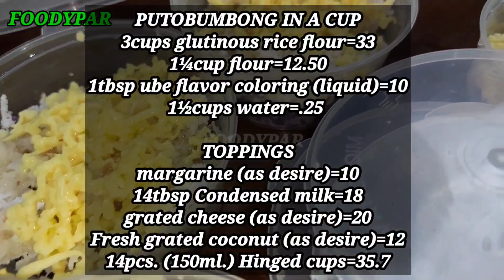10pesos Lang PUHUNAN bawat ISA‼️PAGKAING PATOK NA PATOK LALO NGAYUNG BERMONTHS💯Negosyong panimula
PUTOBUMBONG IN A CUP
3cups glutinous rice flour=33
1¼cup flour=12.50
1tbsp ube flavor coloring (liquid)=10
1½cups water=.25

TOPPINGS
margarine (as desire)=10
14tbsp Condensed milk=18
grated cheese (as desire)=20
Fresh grated coconut (as desire)=12
14pcs. (150ml.) Hinged cups=35.7

COSTING
Yield=14servings
Puhunan=151.45
Benta kada isa=30
Kabuuang benta=420
Tubo=268.55
Tubo per month=8,056.50
Tubo per year=96,678